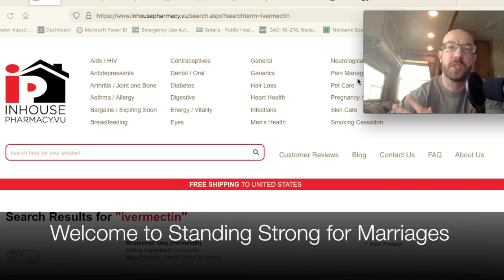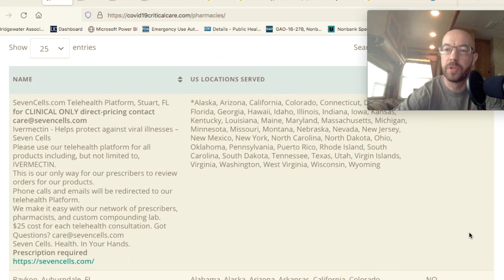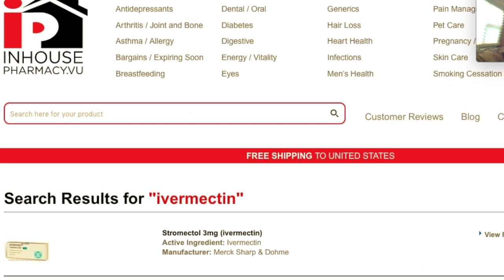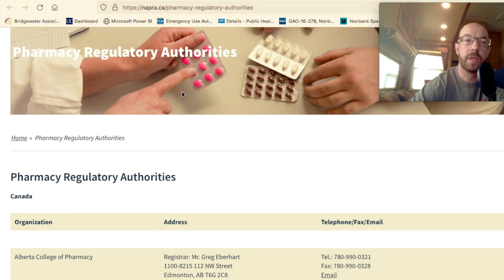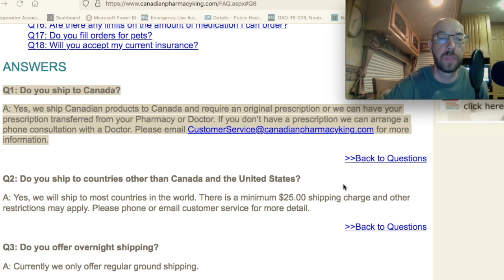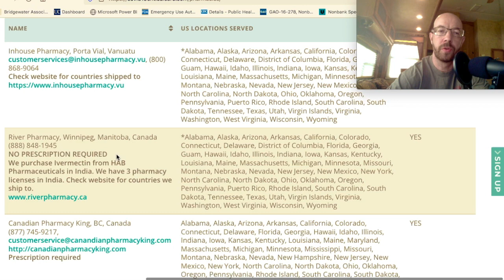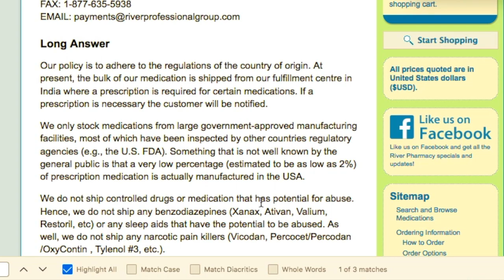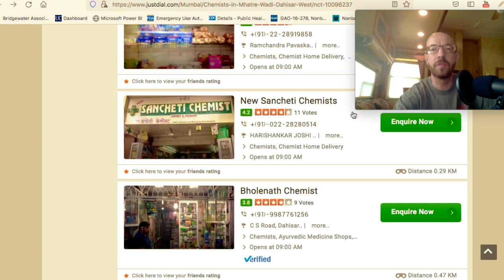Three pharmacies that Ship Ivermectin to Canada, UK, Australia, New Zealand, USA and more...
Some hopeful possibilities for Kiwi's, Aussies, those in the UK, & our Canadian friends. I tried to be as helpful as possible- not sure I solved the problem. I pass the baton to you... you have to tell us what works and what doesn't in your country.

May God Protect your Families and give us all wisdom and courage  💪

Websites in order of appearance

In House Pharmacy - Vanuatu

Canadian Pharmacy King

BC Regulatory Body

Canadian Pharmacy Kings claims to service New Zealand (possibly - needs to call)

"Q2: Do you ship to countries other than Canada and the United States?

A: Yes, we will ship to most countries in the world. There is a minimum $25.00 shipping charge and other restrictions may apply. Please phone or email customer service for more detail."

Service for Canadians including getting a script:

Q1: Do you ship to Canada?
A: Yes, we ship Canadian products to Canada and require an original prescription or we can have your prescription transferred from your Pharmacy or Doctor. If you don’t have a prescription we can arrange a phone consultation with a Doctor.

College of Pharamacists Manitoba

River Pharmacy

    Standing Strong for Marriages relies on recurring monthly donations; you can support us

   If you would like to make a one-time donation using your PayPal account, you can do so at: